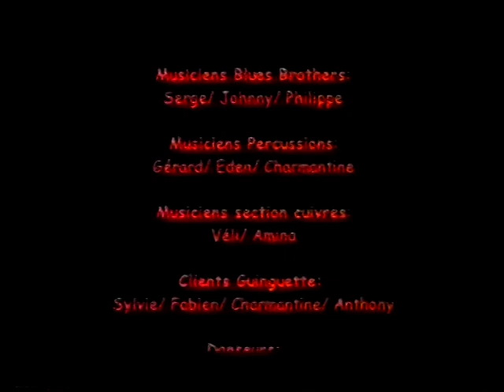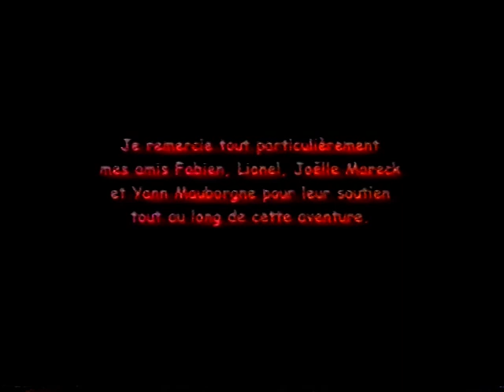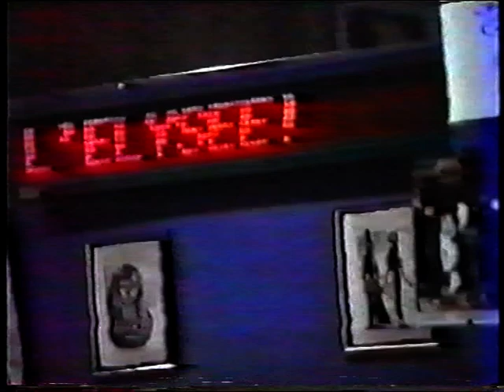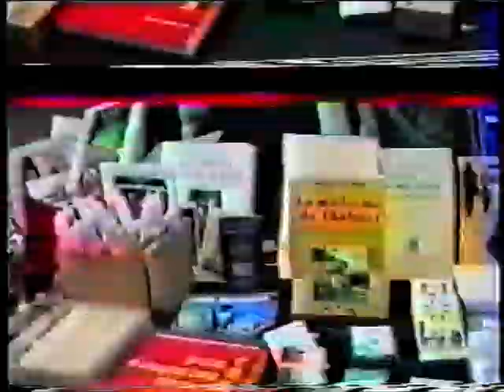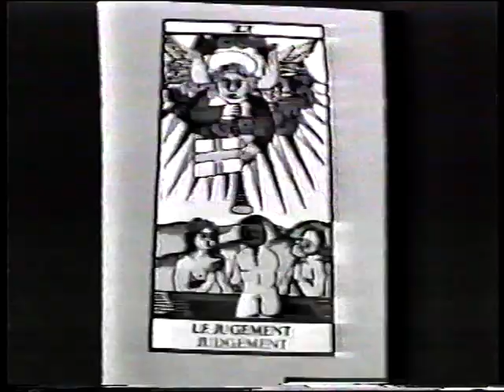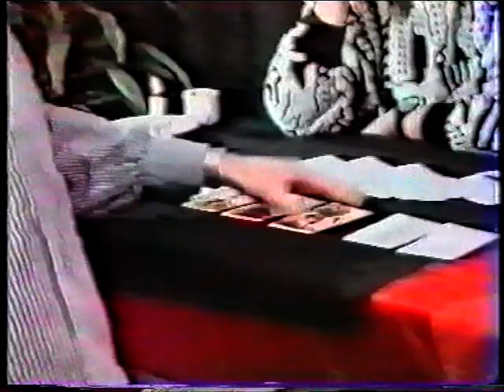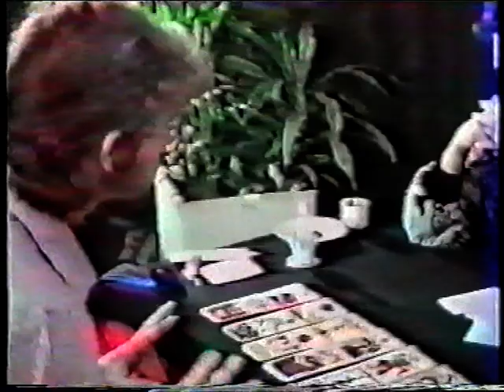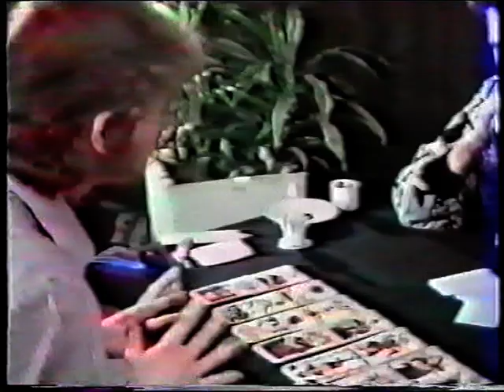Extrait du Best Of de JCANTONNY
Extrait du Best Of de JCANTONNY (2h environ) :
- Clip de la chanteuse Clo du titre "Et Pourquoi?"Comme Danseur et Acteur de Complément. Durée du Clip : 5'16
Générique de l'Émission "Télé-Puce" : Vangelis-Alpha
Participation à l'Émission de " Parlons Voyance" Avec : le Présentateur Christophe, Antonny maintenant appelé JCANTONNY (Médium), Ranky (Illusionniste), Aline Kestenberg (Astrologue), Emmanuel (Mathématicien), Olivier (Journaliste), Le Prêtre (de St-Ouen l'Aumône) et Ange (Médium).
( Émission disponible sur simple demande et exclusivement sur VHS transférer sur DVD de Qualité d'époque.
Pour l'Achat du Best Of JCANTONNY et en apparition de JCAntonny dans divers Émissions ou Clips :Les Émissions De:"Tournez ... Manège!" Saison 1 et 2  et Divers Clips...Pour vous le procurer le Best Of JCAntonny (2h environ) Contactez JCANTONNY.